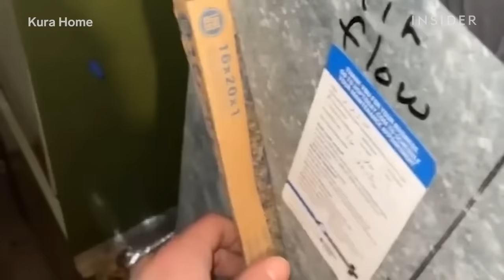Cómo se limpia el polvo de hace décadas de los conductos de aire | Limpieza a fondo | Insider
Kura Home es una empresa de mantenimiento del hogar y limpieza de conductos de aire en Plymouth, Minnesota. Dependiendo de quién y qué viva en una casa, las células de la piel, la caspa de las mascotas y los restos de humo se acumulan en los conductos de aire que no han sido limpiados en décadas. Daniel Felt, fundador de Kura Home, nos explica cómo desprende y extrae el polvo que se encuentra en los conductos de aire, los sistemas de calefacción y los conductos de ventilación de las secadoras.